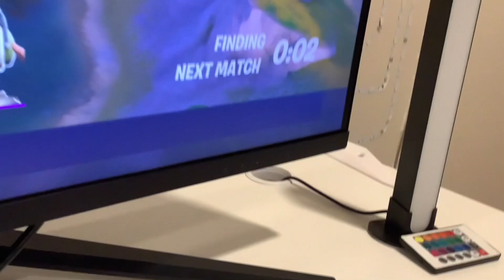A game a day #2